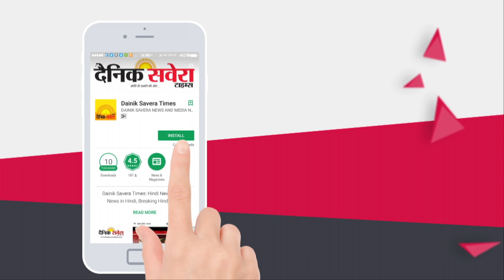ਕਿਉਂ ਹੋਇਆ G Khan, Live Stage ਤੇ Emotional | Viral Video | Dainik Savera